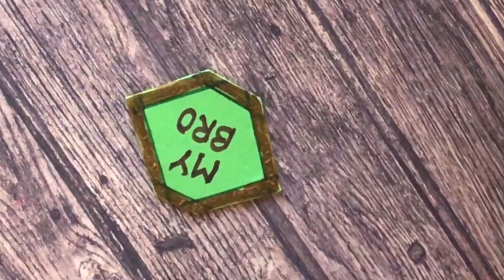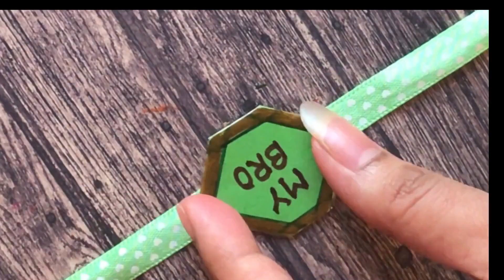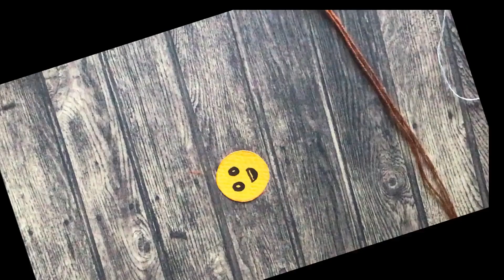7 Easy Rakhi Ideas With Paper|| Simple And Quick Rakhi Designs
In this video im showing In this video im showing how to make simple and elegant rakhi making  in simple way step by step.if you like my video please like share subscribe my channel and also visit my channel for more rakhi videos.
home made rakhi
paper craft
rakhi ideas
paper rakhi
diy origami rakhi

Make Rakhi at Home | Easy  Rakhi Ideas With Wool

How To Make Rakhi At Home| Quick And Simple Rakhi Ideas| Thread Rakhi
and quick easy rakhi ides with paper last minute rakhi ideas at make .